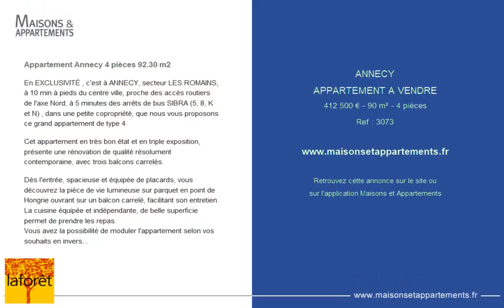ANNECY - APPARTEMENT A VENDRE - 412 500 € - 90 m² - 4 pièce(s)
Référence : 3073

Appartement Annecy 4 pièces 92.30 m2

En EXCLUSIVITÉ , c'est à ANNECY, secteur LES ROMAINS, à 10 min à pieds du centre ville, proche des accès routiers de l'axe Nord, à 5 minutes des arrêts de bus SIBRA (5, 8, K et N) , dans une petite copropriété, que nous vous proposons ce grand appartement de type 4.

Cet appartement en très bon état et en triple exposition, présente une rénovation de qualité résolument contemporaine, avec trois balcons carrelés.

Dès l'entrée, spacieuse et équipée de placards, vous découvrez la pièce de vie lumineuse sur parquet en point de Hongrie ouvrant sur un balcon carrelé, facilitant son entretien.
La cuisine équipée et indépendante, de belle superficie permet de prendre les repas.
Vous avez la possibilité de moduler l'appartement selon vos souhaits en inversant des pièces et en créant par exemple un type 3 avec une immense pièce de vie de 45m2 avec cuisine ouverte.
L'espace nuit est composé de trois grandes chambres sur parquet, de grandes tailles et lumineuses.
La salle d'eau rénovée avec douche à l'italienne carrelée sur toute la hauteur avec espace buanderie aménagé et W.C. séparés complètent cet espace

Avec cet appartement vous disposez d'une cave, d'un grenier et d'un parking de copropriété.
Vous pouvez acquérir un garage en supplément.

Vous bénéficiez d'un local vélos au sein de la copropriété.

Pour plus de renseignements :
Votre agence Laforêt Annecy - Parmelan
annecy-parmelan@

|2187709|